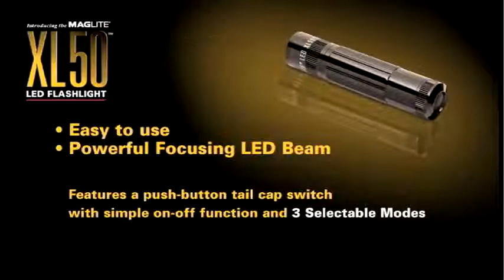Maglite® XL50™ Demo